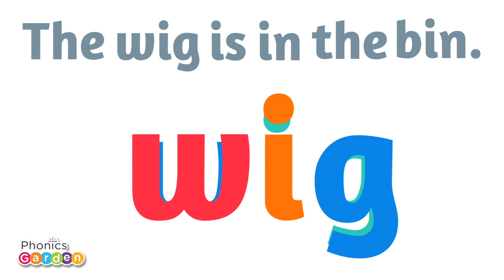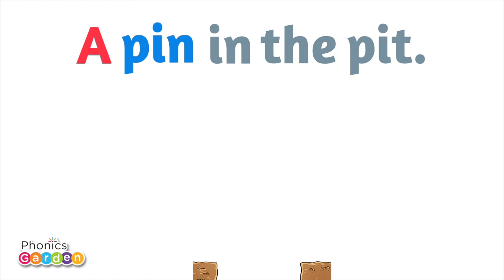Ii | AEIOU | Set 1 | CVC | Short Vowel Bundle | Phonics Garden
Practice the AEIOU short vowel sounds in style with this fun and catchy tune. Review, sound out and spell CVC words containing the short /i/ sound (bin, wig, pit, pin, pig, and tin). Enhance comprehension by using each word in a complete sentence. But best of all, have fun doing it!